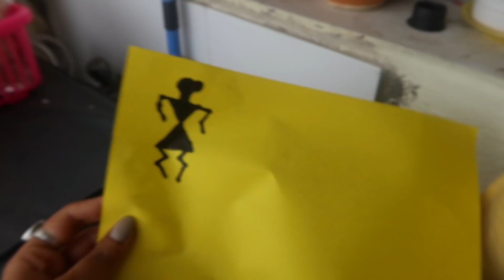Bachpan Ke Kisshe | SUMMER SPECIAL DINNER routine | KHATTI ALOO MATAR aur AAMRAS PURI | hindi vlog